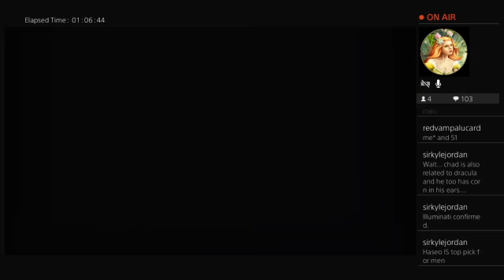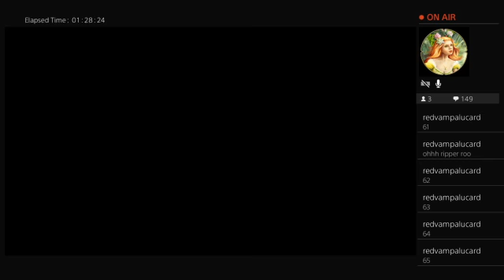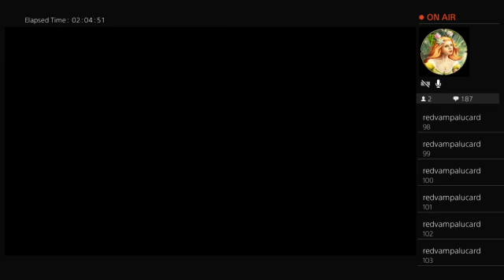Crash Bandicoot Twitch VOD Part 1: I love this game!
I love the original Crash Bandicoot and I love the difficulty. So watch me rage at simple platforming.

Have a great day and life!

Special Thanks to Alucard for keeping a death counter for me!
Follow him here:
Alucard: